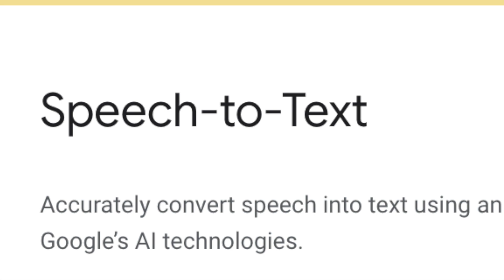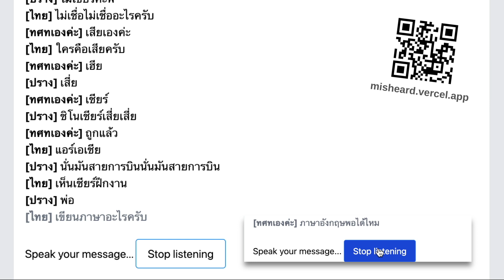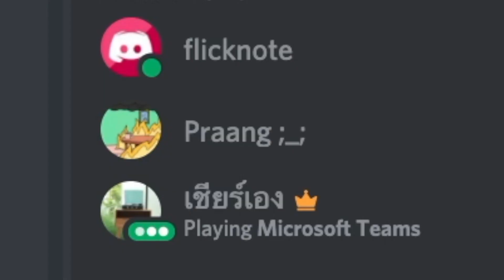misheard | โปรแกรมแชทหัวร้อน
โปรแกรมแชทที่พิมพ์ข้อความเองไม่ได้ ต้องให้ AI speech-to-text พิมพ์ให้

- โปรเจคนี้ทำที่งาน The Stupid Hackathon Thailand ครั้งที่ 5
- คลิปนี้ตัดไปหลายส่วน เพราะตอนพรีเซ้นต์ในงาน คลิปยาวได้ไม่เกิน 3 นาที
- ตอนที่อัดคลิปคือไม่ได้ยินเสียงกันครับ แต่ละคนอัดเสียงของตัวเองแล้วค่อยมารวมกันทีหลัง
- ผมชื่อ ‘ไท’ ไม่ใช่ ‘ไทย’ นะครับ 😂

ดูผลงานอื่นๆ ในงาน stupidhackth5 ได้ที่

เวอร์ชั่นพ๊ษ๊สก๊อยซ์ by narze